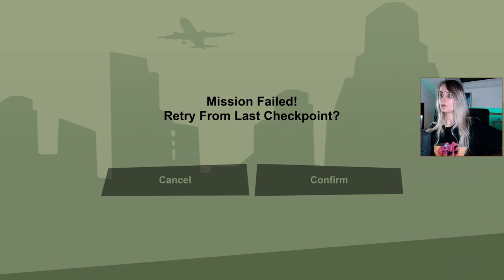Let's Play GTA San Andreas #26 - Business Partners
Ceasar and CJ become business partners. We are now the proud owner of Wang Cars and resell cars the totally legal way. Who would expect anything else from CJ and his brother in law?